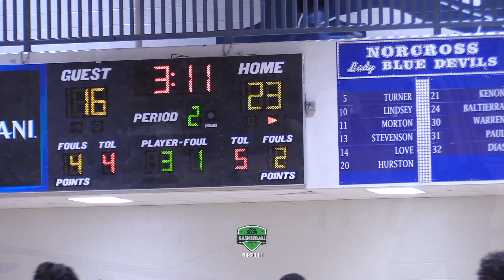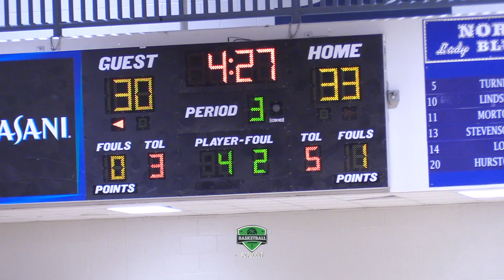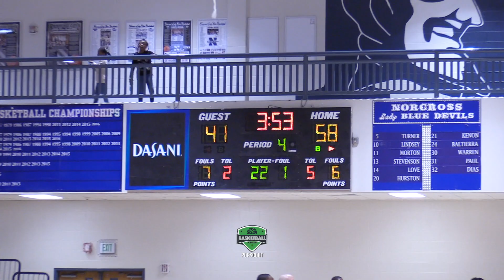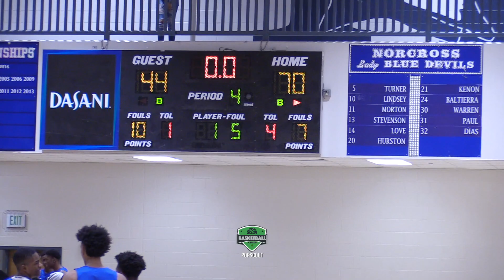Grayson too polished during Peachtree Corners Invitational. Sneak God is a problem!!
Grayson continues to impress, this time defeating Ramsey (AL) 70-44 during the 2020 Peachcorners Invitational hosted by Norcross High. With Grayson ahead 43-33 after three quarters, they were able to pull away during the 4th, outscoring Ramsey 27-11.  Grayson HC Geoffery Pierce did a wonderful job of incorporating his bench into the mix after a tough, emotional victory against Shiloh the night before.  With back to back games a regular for Georgia High School Hoops (I'm not quite sure how these kids muster up enough energy to get it done), it's no wonder these kids are prepared for the next level a little bit more than West Coast teams -  who don't play a lot of back to back games throughout the season.  The Grayson Rams continue to shine as the season comes to an end... with playoffs right around the corner.